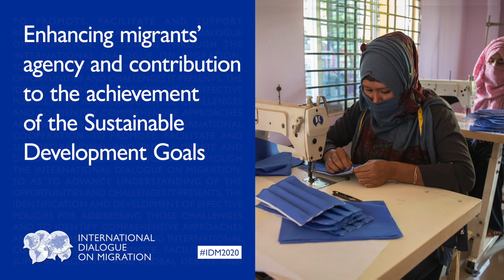Enhancing migrants’ agency and contribution to the achievement of the Sustainable Development Goals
The pandemic not only endangers the prospects of advancing implementation of the objectives set out in the 2030 Agenda for Sustainable Development, but also threatens to reverse the progress achieved so far and further exacerbate existing challenges and vulnerabilities across every area. In working together to identify measures to respond to the pandemic, it is important that governments and the wider international community seize this crisis as an opportunity to reiterate their commitment to achieve the Sustainable Development Goals and use their implementation as a means to create more resilient societies and to ensure that they can better respond to future crises. In keeping with previous IDM discussions on the follow-up and review of the migration related Sustainable Development Goals, this session aims to foster greater cooperation and develop networks for future action on migration governance and achievement of Goals in the post-pandemic era. Ministers’ recommendations at the IDM 2013 highlighted the potential of diasporas to help reinvigorate and fuel social and economic development in the post- crisis environment and called for greater engagement with and empowerment of diasporas. Similarly, the IDM 2017 underlined the positive impact of remittances for countries of origin, with contributions of migrants going well beyond remittances, also including knowledge and skills transfer, entrepreneurship and innovation, trade and investment, as well as important social, cultural and other contributions. During the recovery from the impacts of the pandemic, migrants’ contributions will be essential for achievement of the Sustainable Development Goals. Moreover, it is important to also look at how the economic contributions of migrants and diasporas are affected by the pandemic and at how they could be safeguarded in the future. This session will address, among others, remittance costs, safer remittances, financial literacy, alternative work and entrepreneurship opportunities, reskilling, and transnational elements of migrant workers.

Speakers:
• Viorica Dumbraveanu, Minister of Health, Labor, and Social Protection, Moldova
• Pauline Tamesis, UN Resident Coordinator in Cambodia
• Felipe Munoz, Chief of the Migration Unit, Social Sector, Interamerican Development Bank
• Boubou Camara, Support Pillar Manager- COVID-19, WHO